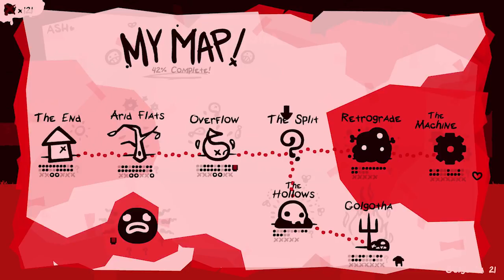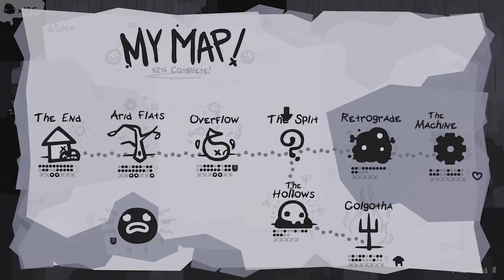The End is Nigh, Folks!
►Email is in the ‘About’ section of this channel